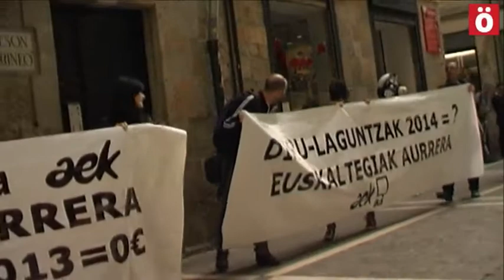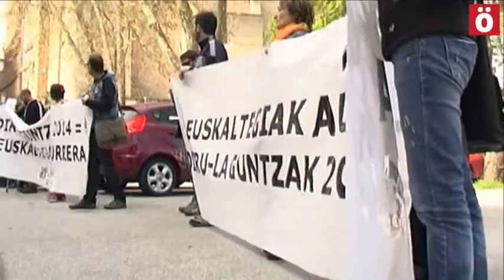Euskararen irakaskuntza defendatzeko giza katea burutu dute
AEK eta IKAk Nafarroako gobernuari exijitu diote behar dituzten diru laguntzak ematea.